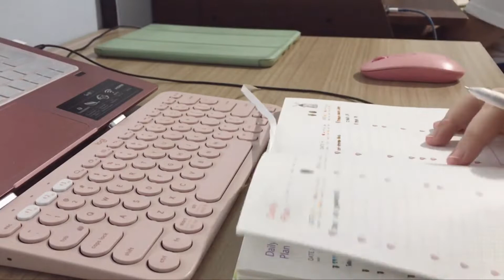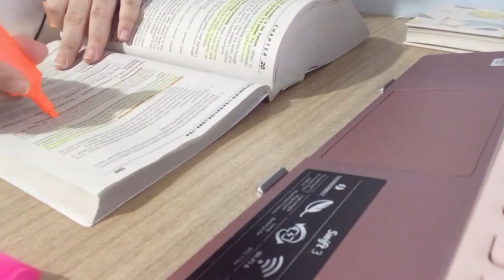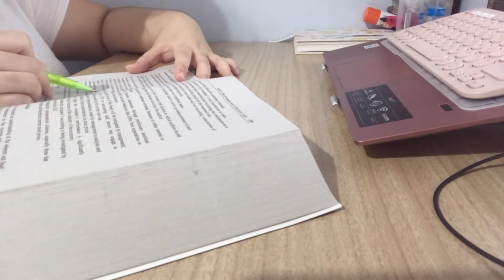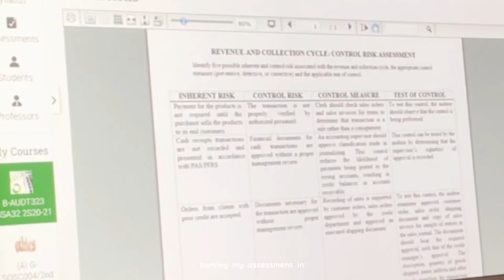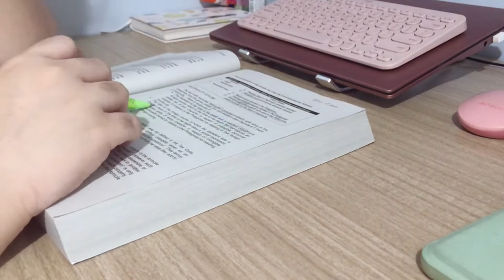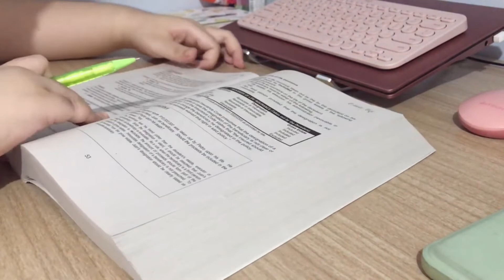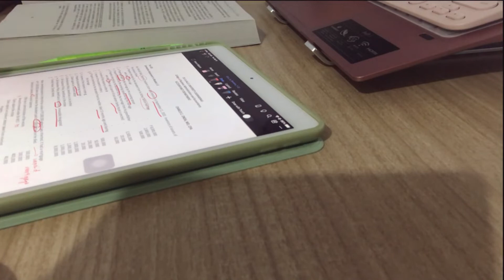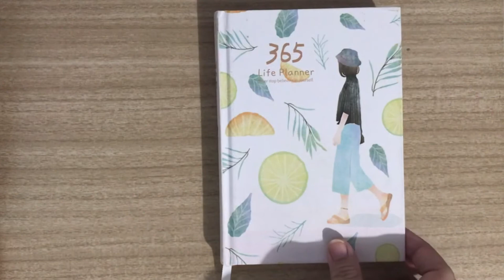study vlog - exam week | accountancy at DLSUD🍑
NOTICE ME!

It's already exam week for us and I am sharing with you how my week went by. I hope I gave you motivation in your studies through this video! Happy studying. 😀

🌻ABOUT ME
Phone: Iphone 7+
Editing Software: Vllo
Photo Editor: Canva
Location: Philippines